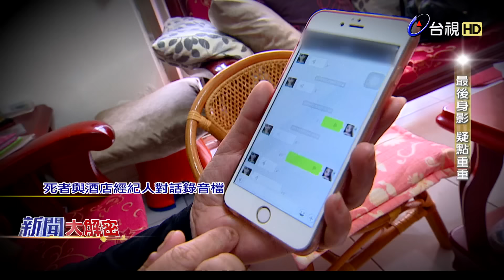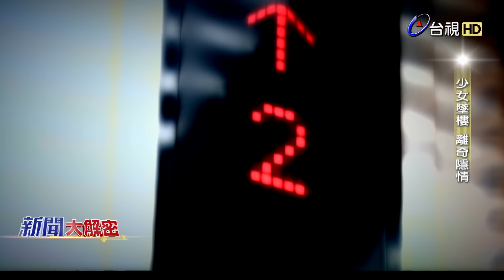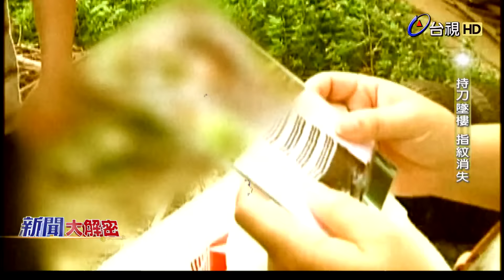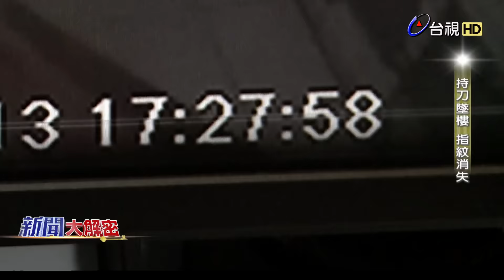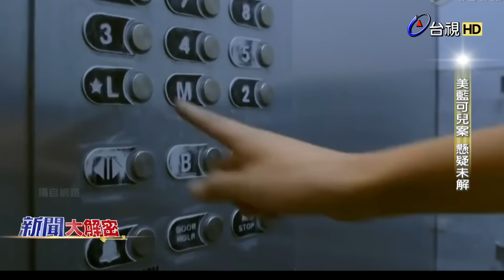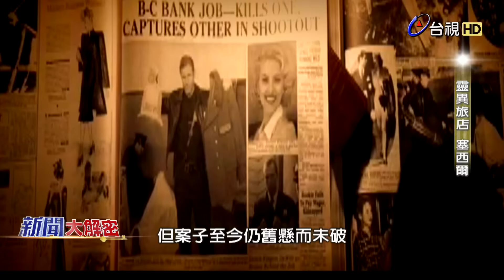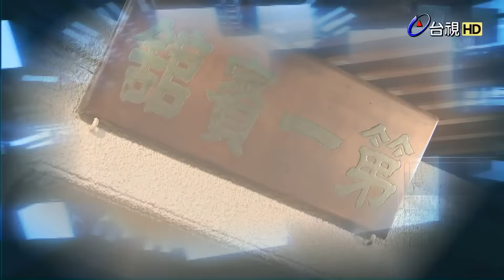新聞大解密 2016-04-29 台版藍可兒